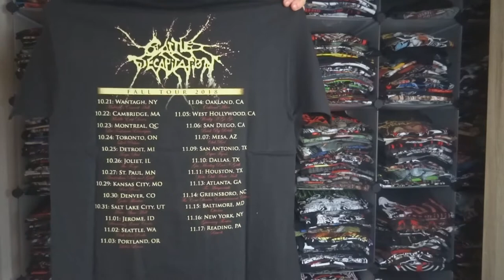Metal Shirt Collection Part 9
Sharing my Metal shirt collection with you guys. You can expect shirts from Death, Doom, Black, Heavy Metal, from Grindcore to Rock, From Anal Cunt, to Anathema and everything between and beyond ;)